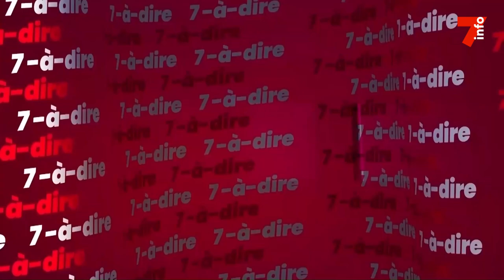7-à-dire | Présidentielle 2025 : l'opposition déjà en ordre de bataille